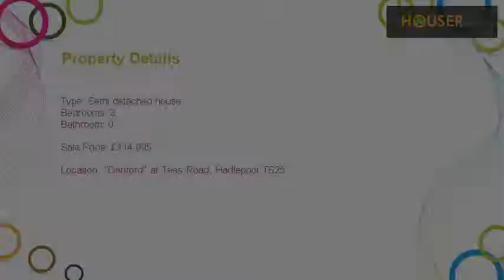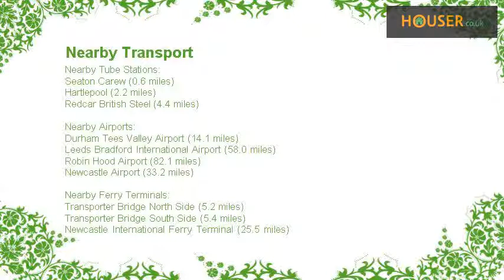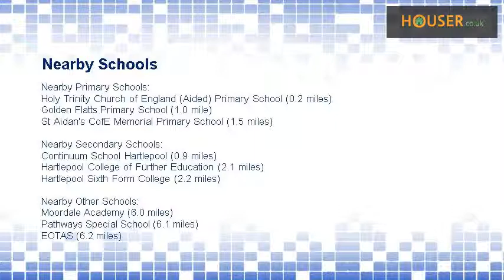"Denford" at Tees Road, Hartlepool TS25 - 3 bed semi-detached house for sale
With plenty of flexible living space, the 3 bedroom  Denford  is a great starter home for individuals, couples or growing families.  A lounge/dining room provides a spacious environment for relaxing and opens through French doors to the private rear garden. Also located on the ground floor are a kitchen/breakfast room, a guest cloakroom and a useful storage cupboard.  Upstairs, an en suite master bedroom is found at the front of the property. A second double bedroom, a well proportioned third bedroom, also suitable for use as a nursery or a study, and a main bathroom complete the accommodation.   Rooms   Ground Floor    Master Bedroom (2.433m x 2.942m, 8'0'' x 9'8'')  Kitchen (3.439m x 3.042m, 11'3'' x 10'0'')  Living/Dining Room (3.207m x 4.684m, 10'6'' x 15'4'')   First Floor    Master Bedroom (2.433m x 2.942m, 8'0'' x 9'8'')  Kitchen (3.439m x 3.042m, 11'3'' x 10'0'')  Living/Dining Room (3.207m x 4.684m, 10'6'' x 15'4'')   About The Dunes  Located just over the road from the highly regarded Brabazon course at Seaton Carew Golf Club, a new home at The Dunes offers everything you could want from a modern property.  The town itself offers all the amenities needed for daily life – including convenience stores, a post office, primary schools and a comprehensive school all nearby. As well as all of this, life beside the seaside means that you’ll have four miles of sandy beaches right on your doorstep, plus the promenade, arcades and dozens of fish and chip restaurants.  Less than 15 minutes away by car, the towns of Hartlepool and Middlesbrough which offer a vibrant night-life with restaurants, bars, art galleries and cinemas. The choice of high street shops are perfect for enjoying some retail therapy, whilst Redcar racecourse offers the ideal venue for an afternoon out with friends.  With the A19 easily accessible, The Dunes is wonderfully placed for commuters. Middlesbrough train station runs regular services to stations across the North East, and with Durham Tees Valley Airport less than 20 miles away you’re perfectly placed for a quick getaway to sunnier climes.  The combination of beautifully designed homes and this seaside location makes The Dunes the ideal choice for your next move.  Key Features    A choice of 3 &amp; 4 bedroom homes   Semi-detached and detached styles available   Located in a small seaside town   A wide range of local amenities   Easy access to the A19    Opening Hours  Monday 10:00 to 17:00, Tuesday Closed, Wednesday Closed, Thursday 10:00 to 17:00, Friday 10:00 to 17:00, Saturday 10:00 to 17:30, Sunday 10:00 to 17:30   Disclaimer  Terms and conditions apply. Prices correct at time of publication and are subject to change. Photography and computer generated images are indicative of typical homes by Taylor Wimpey.